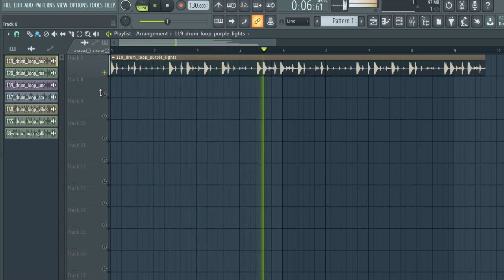[FREE] DOWNLOAD TRAP DRUM LOOPS | trap loop kit + drum loops| vol.68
free trap verses
Free Trap Drums
808 Loops
808 Samples
Hi Hat Loops
Trap Drum Kit
AngelicVibes
Bloodline VST
Uphoria VST
Trap Melodies
Trap Melody Loops
Trap Loops
Free Midi Files
Free Trap Loopo Midi Files
Native Instruments Massive Presets
NI Massive Presets
Massive Presets
Massive Trap Presets
Massive Hip Hop Presets
Native Instruments Presets
Dark Alchemy Presets
Free Massive Presets
free trap samples and loops
dark trap samples
trap beat samples
trap flute samples
trap bass samples
trapaholics voice samples
trap kick samples